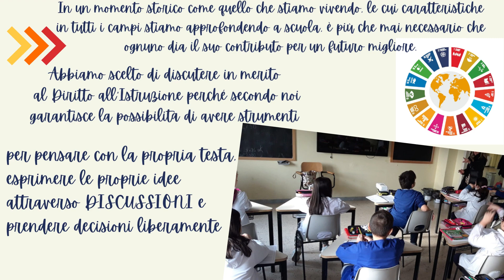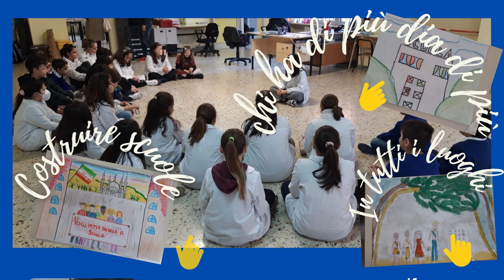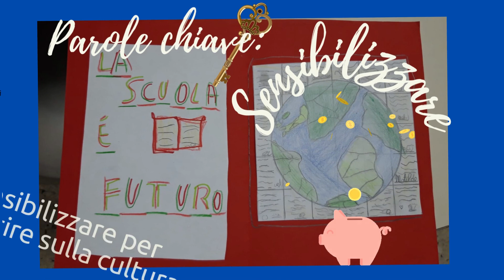Democrazia è ...mettersi in DISCUSSIONE!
5A/5B - Scuola primaria - M. Buonarroti di Ripa Teatina (CH)